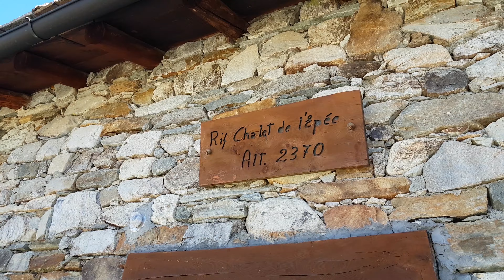🚴 Percorso in MTB lungo la meravigliosa Valgrisenche - Le Alpi in MTB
🚴 Bellissimo giro all'interno della Valgrisenche, in salita su bello sterrato fino al rifugio, poi su sentiero fino al passo Col Fenetre. Discesa tutta su sentiero, quasi tutto ciclabile tranne per brevi tratti.